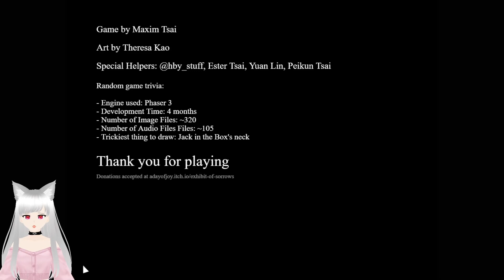Clowns ...My Mortal Enemy ; x ; - Exhibit of Sorrows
Why did I decide that this was the game to play? This was pretty simple but still managed to be really spooky.

Vtuber Assets:
Eyes:ワンダホの店（wonderfulp store）: キラキラ瞳テクスチャ４色セット